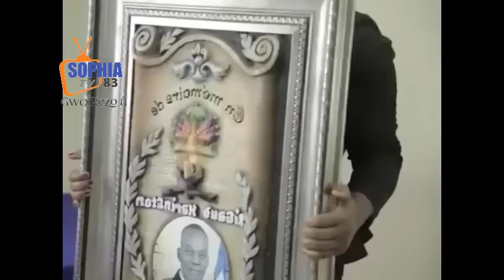Batay la change faz sa yo pat panse a rive gen kriye/ Richemond pral trase pi gro egzanp lan Haiti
National - Le Premier ministre Ariel Henry a procédé, dans l'après-midi du jeudi 15 décembre 2022, à l'inauguration des infrastructures et équipements du service des urgences, du bloc opératoire et du laboratoire rénovés de l'hôpital universitaire La Paix, situé à Delmas 33.

Claudine Gay, une américaine d’origine haïtienne, a été élue 30e présidente de l’Université Harvard, aux Etats-Unis, annonce, le jeudi 15 décembre. Elle est la première noire et deuxième femme à être élue présidente de cette prestigieuse université. Claudine Gay entrera en fonction le 1er juillet 2023. « Depuis 2018, Gay est doyenne de la famille Edgerley de la Faculté des arts et des sciences (FAS) de Harvard, la faculté la plus importante et la plus diversifiée sur le plan académique de l’Université, couvrant les sciences biologiques et physiques et l’ingénierie, les sciences sociales, les sciences humaines et les arts »,